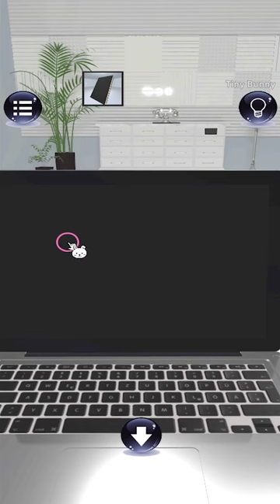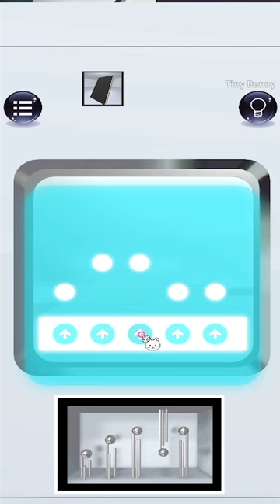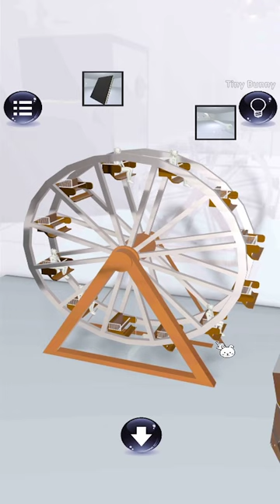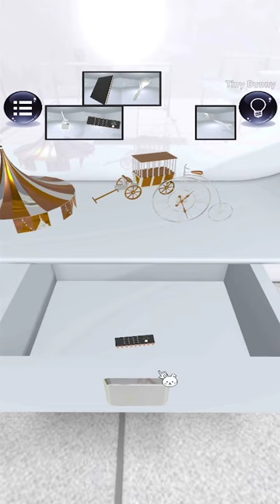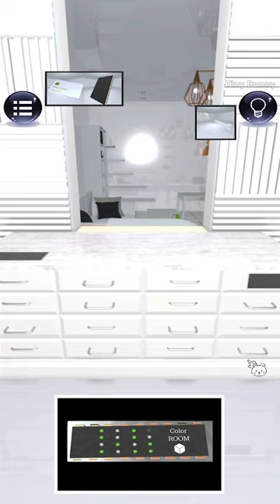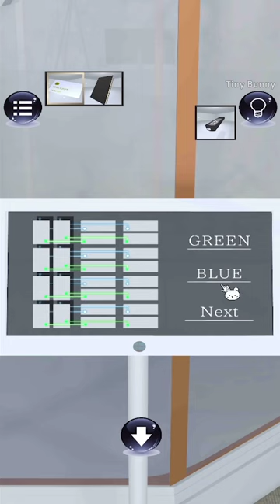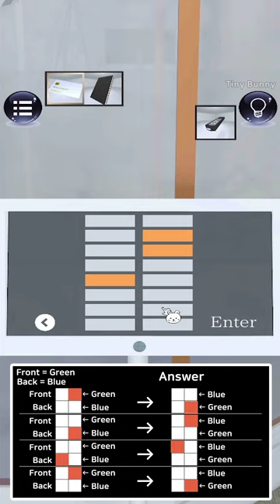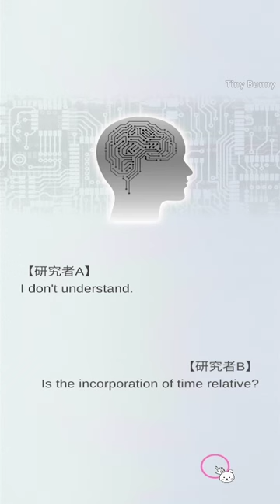Escape Game White ROOM Walkthrough (TasukuYahiro)